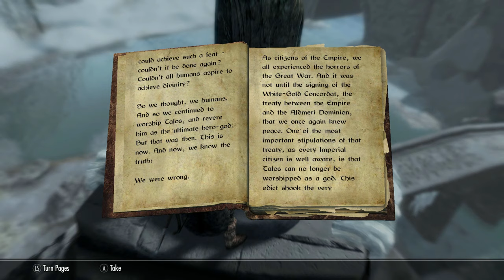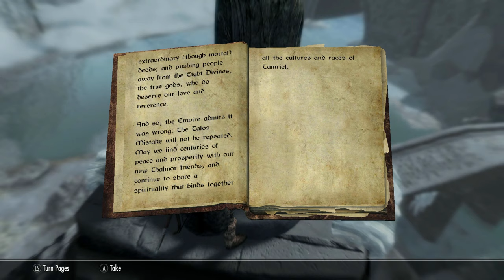Let's Play Skyrim SE - Ep 9: A Talos Man Through and Through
Welcome to my Skyrim Special Edition let's play!
In this episode: Cal further explores the city of Windhelm, checking in on Ulfric Stormcloak to make sure the jarl got back safely from Helgen. Then he heads off back to Whiterun,  but gets distracted on the way.

If you haven't watched my let's play trailer yet, take a moment to do so, since it gives the back story of my character and will give you a little bit of context.

Mods used in this episode (In alphabetical order):

- 3rd Person Dual Wield Animation Fix SSE
- A Quality World Map
- Alcohol Drunk Effect
- Believable Crime Report Radius
- Bellyaches Animal and Creature Pack
- Bellyaches New Dragon Species
- Better Message Box Controls
- Book Covers Skyrim – Desaturated
- Campfire – Complete Camping System
- Cowardly Horses
- Cloaks of Skyrim
- Dawnguard Delayed – Level 30
- Dawnguard Delayed – No Vampire Attacks in Towns
- Enhanced Lights and FX
- Footprints
- Frostfall - Hypothermia Camping Survival
- Harvest Overhaul Redone
- Horse Storage
- Horse Whistle SE
- Immersive Armors
- Killcam Blur Removal
- Lanterns of Skyrim SE
- Lean Wolf’s Better-Shaped Talos with Greatsword
- Lean Wolf’s Better-Shaped Weapons
- Lighter Tools and Firewood
- Lightweight Headtracking and Emotions
- Make Helmets Optional
- META – Faster Walking Running and Sneaking
- No Snow Under the Roof
- Not So Fast – Main Quest
- Real Mountains – Rebuilt
- Realistic Horse Breeds
- Realistic Female Armor Overhaul
- Rustic Clothing – Special Edtion
- Skyrim 2017 Textures
- Skyrim Riften Eastern Road
- SkyTEST – Realistic Animals and Predators
- Slightly Faster Horses
- SM Drop Lit Torches
- Sneak Animation SSE

Song in the intro and outro is the Main Theme from the Elder Scrolls V Skyrim Official Soundtrack.